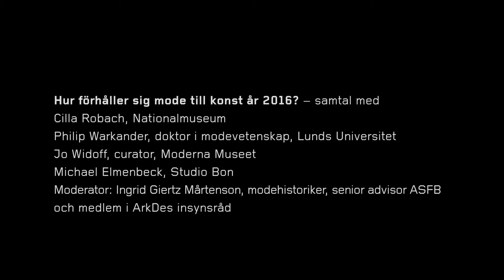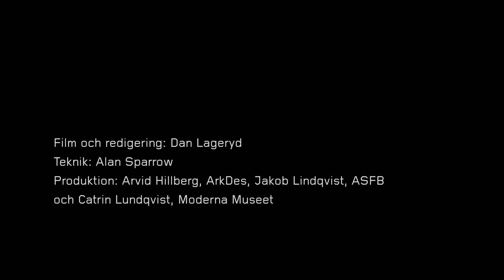Konst & Mode | Fashion Week 2016 | Panelsamtal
Hur förhåller sig mode till konst år 2016? – samtal med Cilla Robach, Nationalmuseum, Philip Warkander, doktor i modevetenskap, Lunds Universitet, Jo Widoff, curator, Moderna Museet, Michael Elmenbeck, Studio Bon. Moderator: Ingrid Giertz Mårtenson, modehistoriker, senior advisor ASFB och medlem i ArkDes insynsråd.

Samtalet ägde rum 30 augusti 2016 i Auditoriet på Moderna Museet. Kvällen arrangerades i samband med utställningen Yayoi Kusama – I oändligheten av Moderna Museet och ArkDes tillsammans med Fashion Week Stockholm.